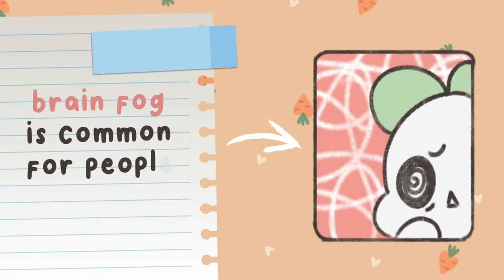It is ADHD Burnout, NOT Laziness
If you're feeling sluggish and unmotivated, it might not be laziness that's to blame – it could be ADHD burnout. In this video, we're going to discuss 5 signs of ADHD burnout and how to deal with it.

If you recognize any of the symptoms in yourself, don't wait – take action and address the situation head-on! ADHD burnout is a real thing and it can seriously affect your work performance and overall motivation. By following these 5 steps, you'll be on your way to recovering and returning to your previous level of productivity!

Writer: Syazwana Amirah
Editor: Morgan Swift
Script Manager: Kelly Soong